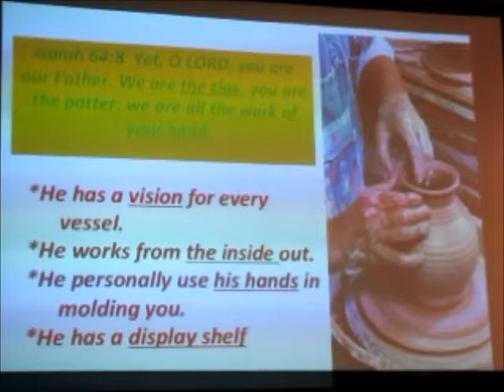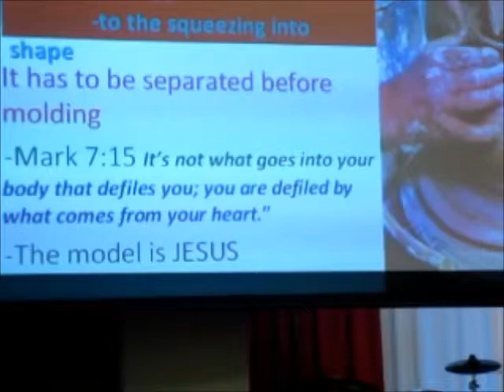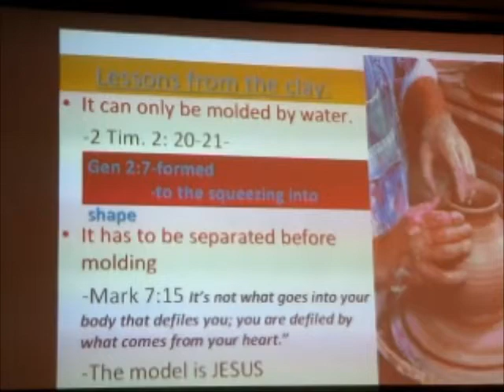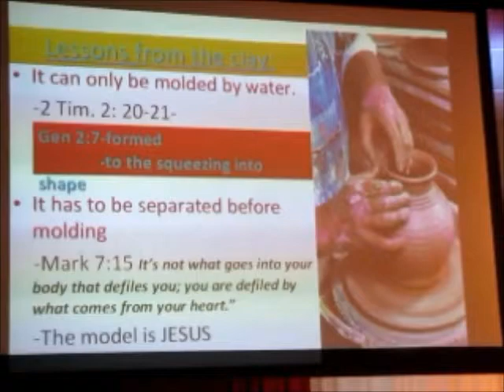THE POTTER'S HAND (Part 3)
JESUS IS LORD NEW YORK
PASTOR JESSE MAGHACOT